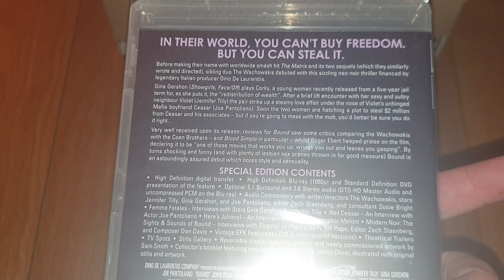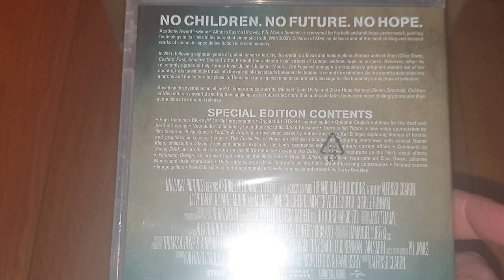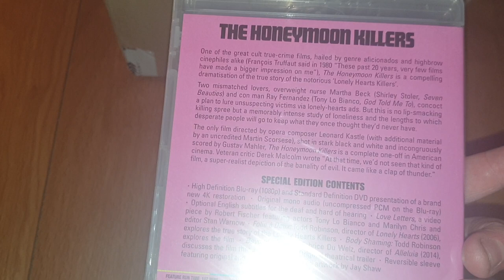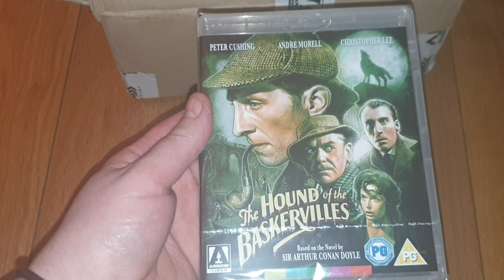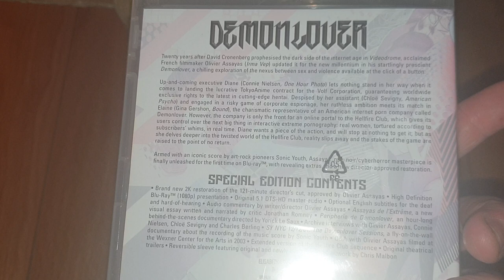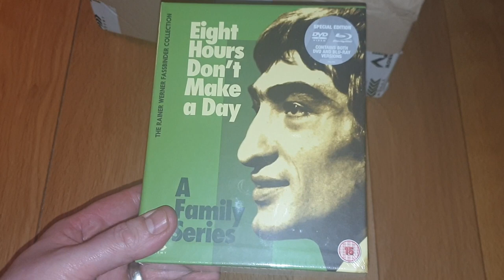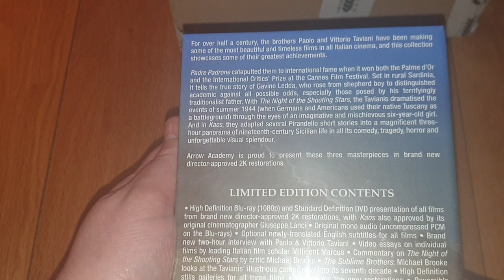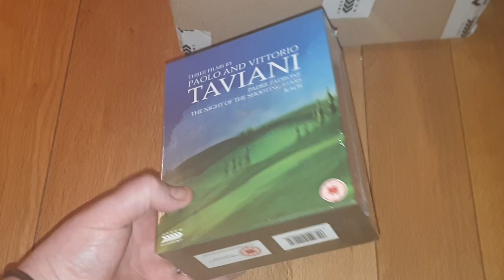Unboxing Arrow Video Blu-rays From Their Weekend Sale!! Crazy Prices.